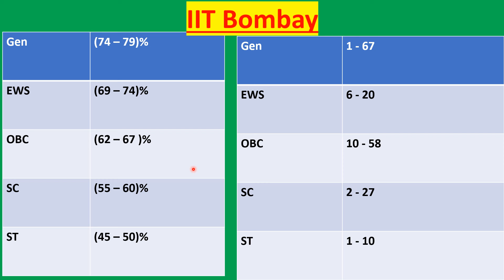iit bombay cse cutoff category wise || Jee advanced 2024 || Josaa counselling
jossa councling opening and closing rank iit bombay
Iit bombay
iit bombay motivation
iit status
iit status motivation
Iit bombay cse cutoff
iit
iit motivation
iit bombay cse cutoff category wise 2023
iit bombay cse
top iit cutoff
Iit bombay cse cutoff category wise
iit motivation
Josaa counselling
Josaa counselling or and cr category
josaa counselling
josaa counselling procedure
what is crl rank in jee
ConceptPerfection
concept perfection youtube channel

Hello friends,
Welcome to all of you on my channel concept perfection

1. Instagram